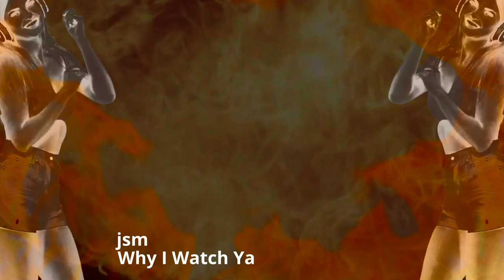02 WIWY - Why I Watch Ya - Main Commercial Mix using Davinci Resolve for added Graphics & Video.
From Free-Style Jam to Post Produced & Remixed Song in Davinci Resolve. A Samsung Tablet Video & A.K.G. Recording Studio Mike, Cuppa Tea, & some time...

WIWY - Why I Watch Ya - a Collection of Videos & Songs by 'jsm @ S.M.Studios'...

TIME...   (taken from PDF)
After three months of ideas and concepts as well as self-taught and newly learned video techniques, tutorials, and ideas, I have now realised a reasonable repeatable working practice from start to finish, on how to get an original Free-Style Jam with me singing to a backing track, into a workable time-line format within a Video/Audio Editor, Davinci Resolve (DR) in this instance. Resulting in a Post Produced Song or Mix of sorts as the final output…

With the end results allowing for a sort of drag and drop approach to the original audio song parts and the HD video on the timeline, giving you the option of a Re-Ordering or Re-Mixing at a later date, should the need arise…

The Final Result being the original Recording Studio Quality Audio Wav Files, Mixed with the original HD Video from a Samsung Galaxy Android Tab-S Tablet in this case, in near perfect sync…

List of Song Videos as follows...

From Free-Style Jam to Post Produced Remix in Davinci Resolve. A Tablet Video, Studio Audio, & time.

01 WIWY - Why I Watch Ya - The Original Free-Style Jam in Windows Movie Maker no Audio Editing.

02 WIWY - Why I Watch Ya - Main Commercial Mix using Davinci Resolve for added Graphics & Video.

03 WIWY - Why I Watch Ya - Bass In Ye Face Mix aimed at Trap or Gutter with enuff Punch te Grab Ye.

04 WIWY - Why I Watch Ya - Modern Mix & Screen Lyrics Commercial Pop Handbag Cheezy Crap at its Best

05 WIWY - Why I Watch Ya - Live Youtube Version Mix1 using Post Production Drag & Drop to do a REMIX

06 WIWY - Why I Watch Ya - Live Youtube Version Mix2 more Bang For Your Buck and a little Up front!

I’m bloody glad I did all this, and I’m so glad I got this much down and it’s out there now. But I’m fed up. Had enough of the song. Sick of working on the video. Need a break away. But wow I have learned so much…

May God Guide You, May God Bless You, and May God Protect You.
Love Light Learn Live, but don’t forget to live.
ps. I luv u all…
jsm…